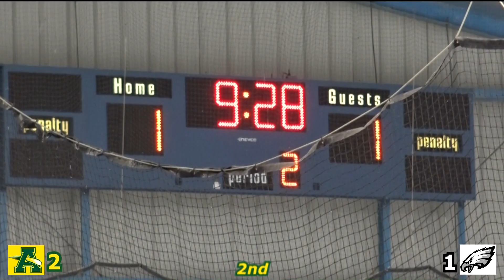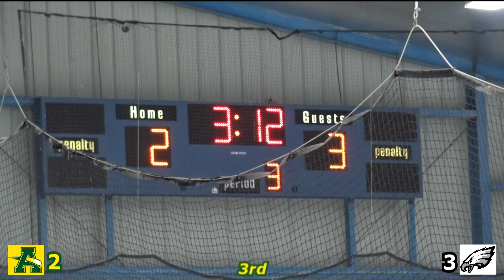2022 01 25 AMH vs Avon Senior Night